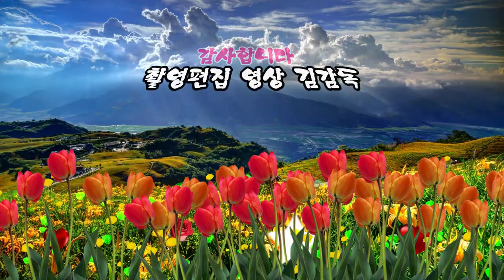가수 유기용/인생시계/대구 청라언덕 가요제/ HIT 엔터테인먼트/영상김감독